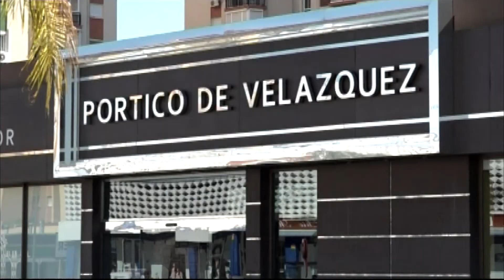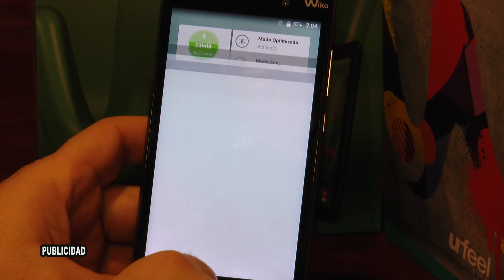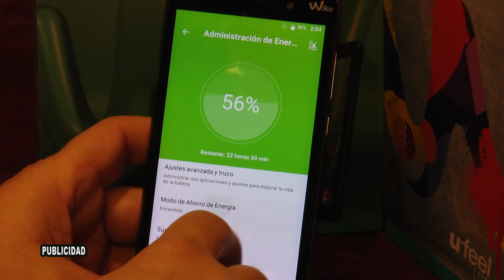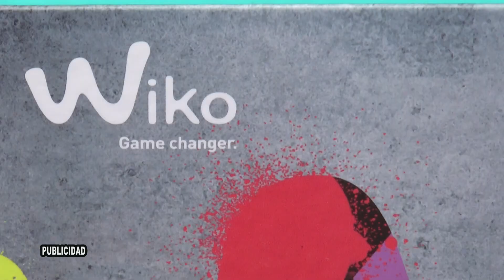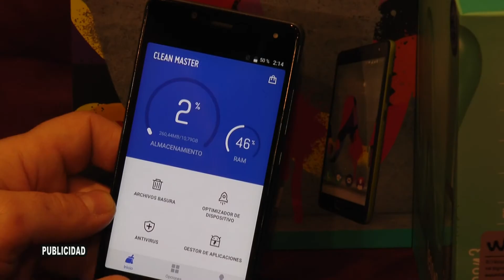La tertulia 03/04/2017